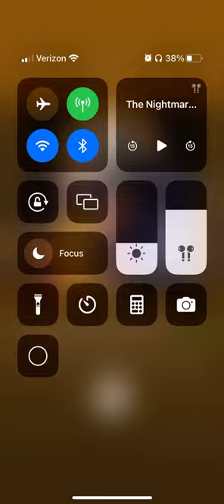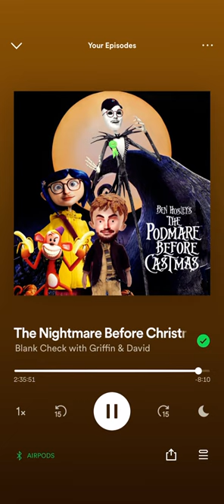Blank Check - Mrs. Doubtfire Box Office